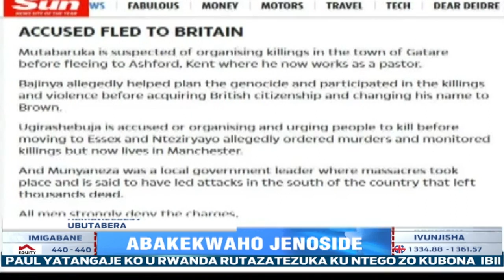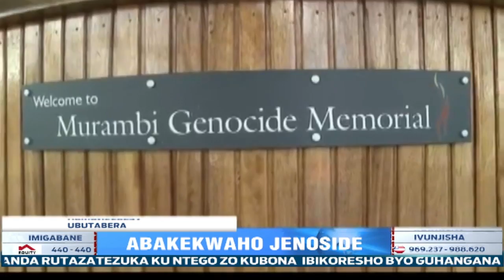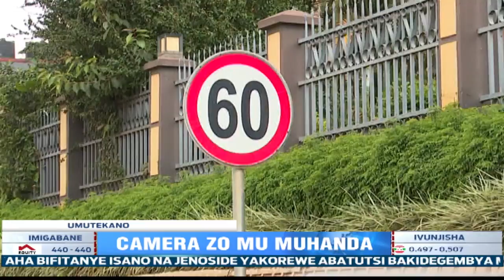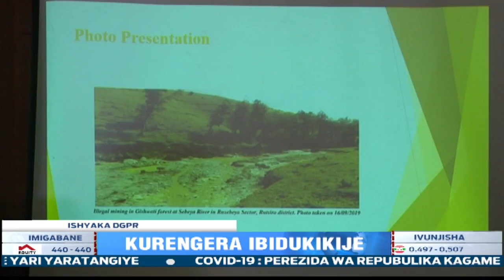Perezida Kagame yatangaje ko u Rwanda rutazatezuka ku ingamba zo guhangana na Covid-19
Perezida Wa Repubulika Paul Kagame yatangaje ko u Rwanda rutazatezuka ku ntego za  gahunda igamije gushyiraho uburyo bwo kubona  ibikoresho byo guhangana na Covid-19.Ibi Umukuru w’ igihugu yabagarutseho mu gihe hizihizwa isabukuru y’umwaka umwe iyi gahunda yiswe “Access to COVID-19 Tools Accelerator”igiyeho